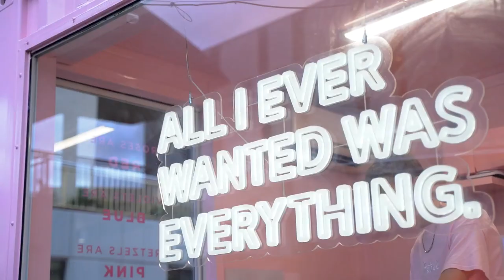Perth's Foodie Guide | Eat the Street | lourely b.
Jacqueline Baril, owner of Eat the Street Walking Food Tour, shares her passion and love for food that she gets to share with people here in Perth. || by Lourely Bugarin